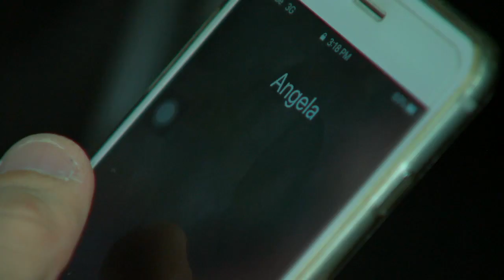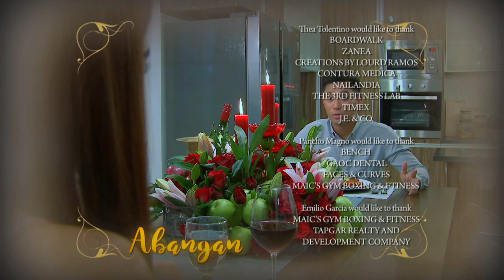Haplos: Full Episode 107